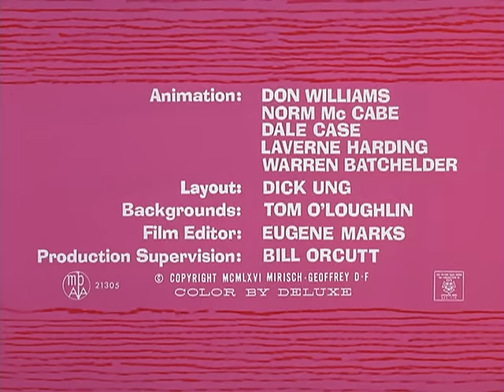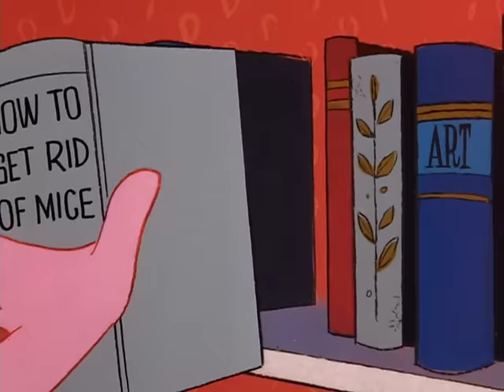The Pink Panther in "Pink-A-Boo"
Pink battles with a hungry mouse raiding his refrigerator.